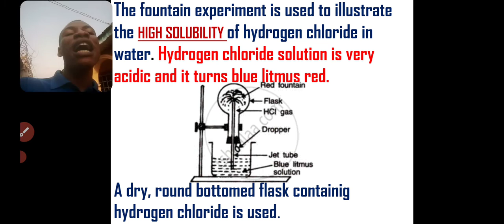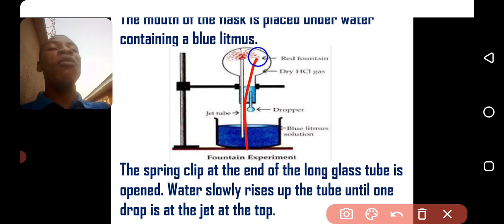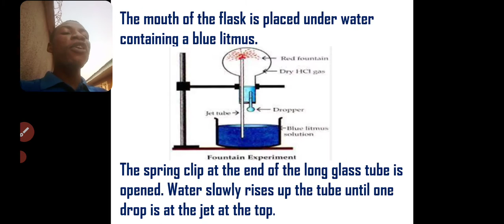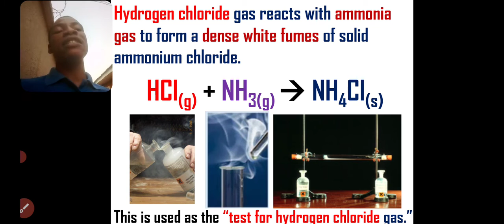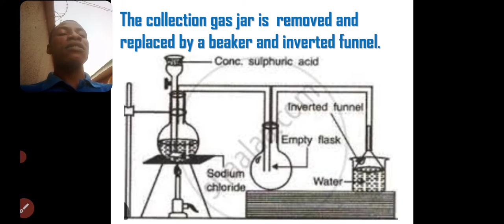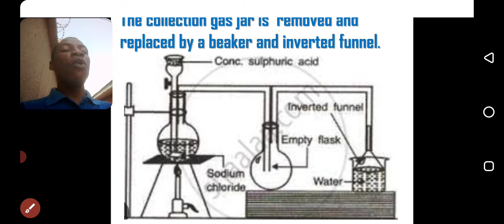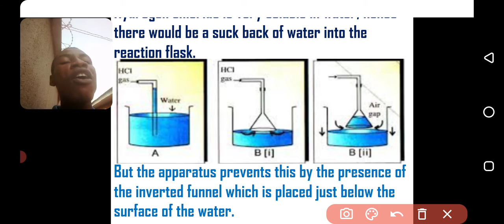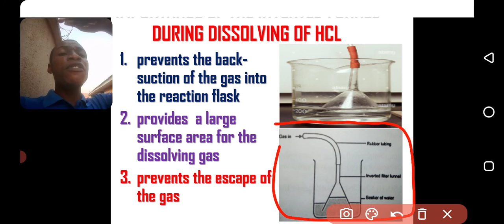Lesson 60A: HCL fountain Experiment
This video describe the hydrogen chloride fountain Experiment and the dissolving of HCl gas